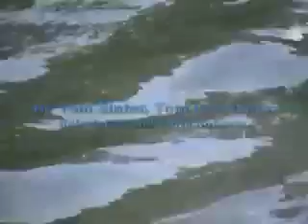Spider-Man 3 Is Shit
It was so bad, it drove Tom to murder.